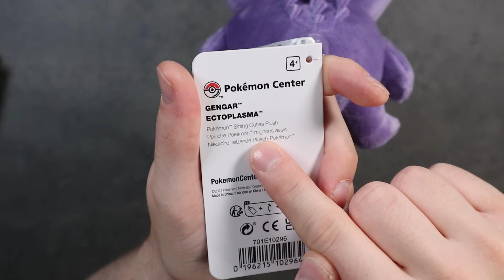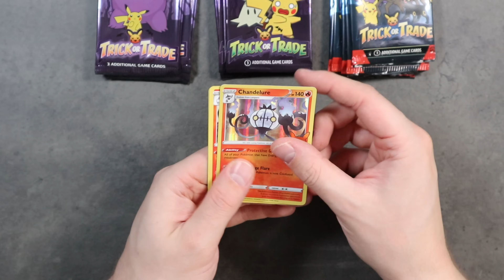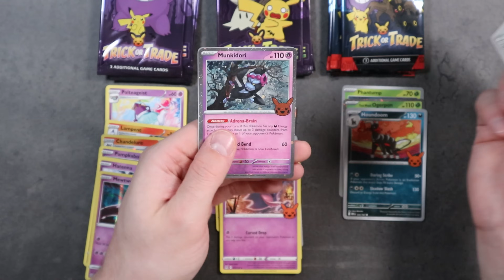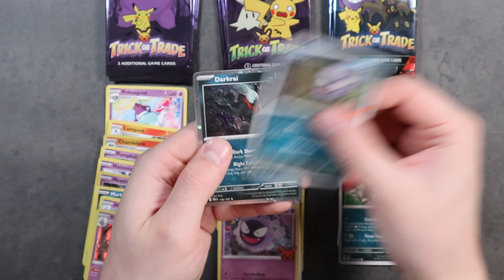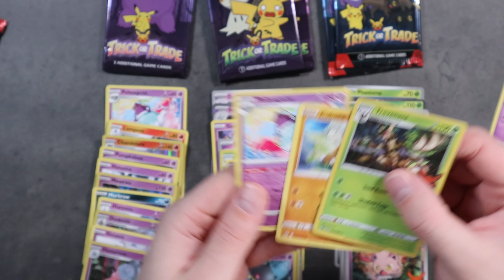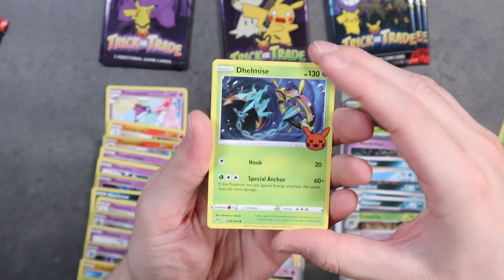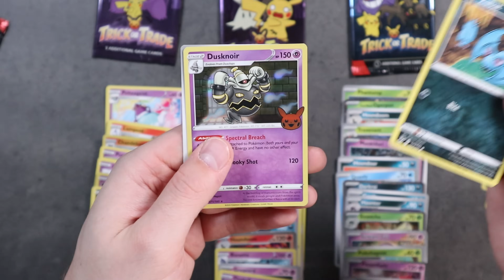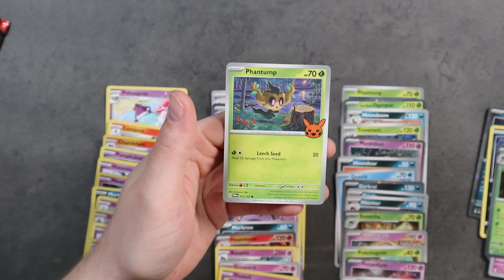Avataan UPEA Pokémon HALLOWEEN bundle!!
TRICK or TRADE??
Tällä videolla avataan TCG-kaupan uusi Pokémon Halloween bundle pakkaus!! :)

Faniposti osoite:
Kaskem / TCG-kauppa
PL 64
20101 Turku

Täällä voit tukea mun keräilyä

KIITOS JÄSENILLE💚
Papsy84
Niketix🔥
Pauli Niskanen
SallaVMAX
Sadistic Carrot
HacasArt
Joonas Kauppinen
ALTHiR
TCG-kauppa
Carla R
Pou x Puppa
Pasparduu
tcglabra
Sini
93sonje
Marsvin
Mestari Foxy
Mutkailija
Tomppa
Kukkahattutäti

SOMET!